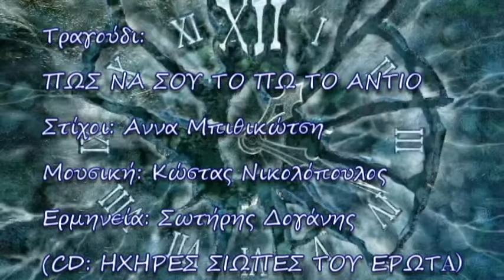ΠΩΣ ΝΑ ΣΟΥ ΤΟ ΠΩ ΤΟ ΑΝΤΙΟ Σ.ΔΟΓΑΝΗΣ- Α. ΜΠΙΘΙΚΩΤΣΗ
ΣΤΙΧΟΙ:ΑΝΝΑ ΜΠΙΘΙΚΩΤΣΗ
ΜΟΥΣΙΚΗ :ΚΩΣΤΑΣ ΝΙΚΟΛΟΠΟΥΛΟΣ
ΕΡΜΗΝΕΙΑ;ΣΩΤΗΡΗΣ ΔΟΓΑΝΗΣ
Πώς να σου το πω το αντίο,
μη κλαις δάκρυ σιωπής
Πώς να μου το πεις το αντίο, ανθέ μύρο της γης
Ποιό  φεγγάρι, ουρανέ μου, δε θα ξαναβγεί
Αν σε χάσω, αητέ μου, αγρίμι η ζωή

Ποια φωνή της λογικής
στο φως ρίχνει φωτιά και χωρισμό
Αχ, μάτια μου, σε αυτές τις λίμνες θέλω να πνιγώ

Τόσα τριαντάφυλλα δάκρυα τα πότισες
Ντύθηκα το δάκρυ σου ,εσύ μη μαραθείς

Πώς να μου το πεις το αντίο,
πού πας τόξο βροχής.
δε ζω, εσύ πώς ζεις;
Αν σε χάσω, άγγελε μου, απόλυτη σιωπή

Ποιά φωνή της λογικής
στο φως ρίχνει φωτιά και κεραυνό
Αχ! μάτια μου στις πυρκαγιές σου θέλω να καώ...

ΑΠΟ ΤΟ CD ΠΟΥ ΕΜΠΕΡΙΕΧΕΤΑΙ ΣΤΟ ΒΙΒΛΙΟ ΤΗΣ ΑΝΝΑΣ ΜΠΙΘΙΚΩΤΣΗ ΄΄ΗΧΗΡΕΣ ΣΙΩΠΕΣ ΤΟΥ ΕΡΩΤΑ'' ΠΟΥ ΚΥΚΛΟΦΟΡΕΙ ΑΠΟ ΤΗΝ ¨ΕΜΠΕΙΡΙΑ ΕΚΔΟΤΙΚΗ''